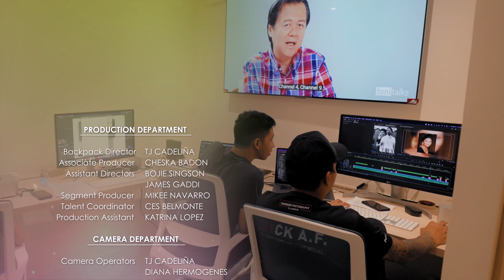TONI I Toni On Recognizing The Importance Of Having A Healthy Body (Part 5)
Catch TONI episodes Mondays through Fridays 5-6PM on AllTV.

Guest: Doc Willie Ong